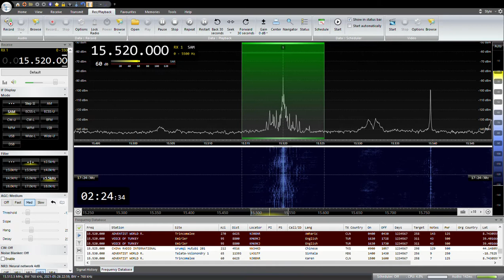15520KHZ VOICE OF TURKEY English 2021/ 05 /27 02:19 ENDING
トルコアンカラ県のEmirlerから送信
YOULOOP,YOUTWIST,DELTA FLAG
SAITAMA JAPAN